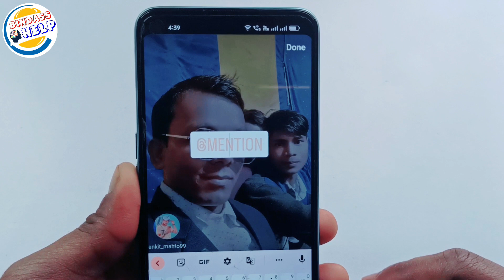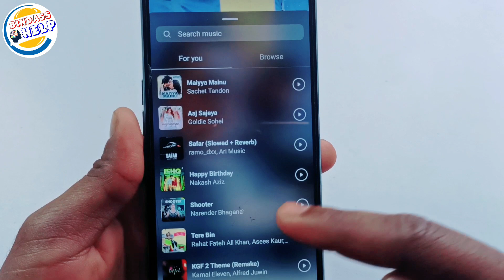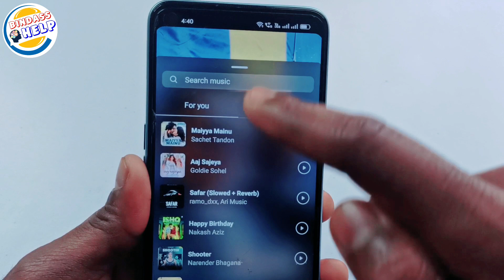Instagram Story Mention Kaise Kare ! How To Mention In Instagram Story ! Mention Instagram Story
how to mention in instagram story
instagram par mention kaise kare
instagram par tag kaise kare
instagram par mention hide kaise kare instagram par mention story kaise karen